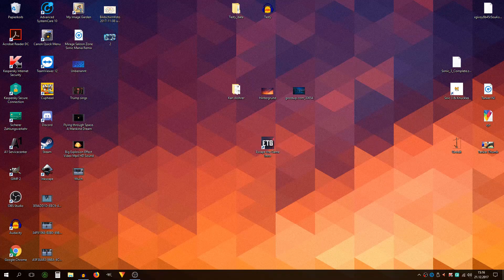Zulanges Video, zu kurzes Spiel! Verdammt [Escape the Game]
Video made☆Nintenjo (2017)